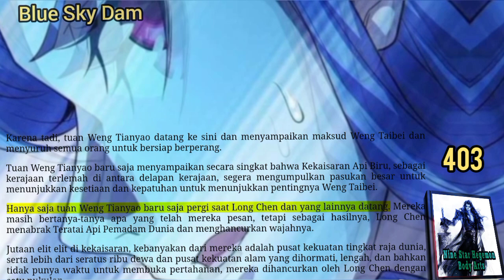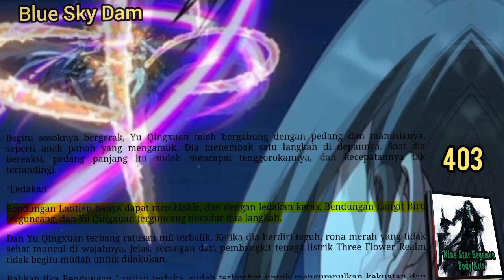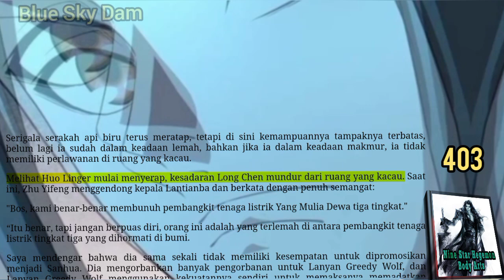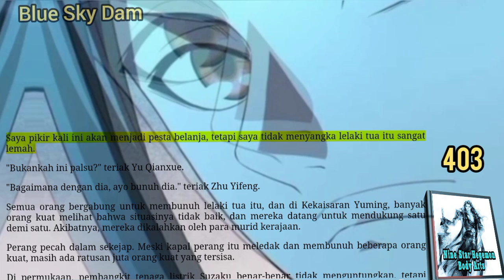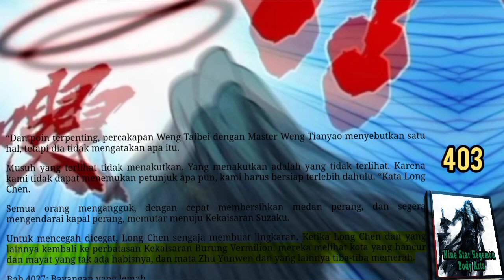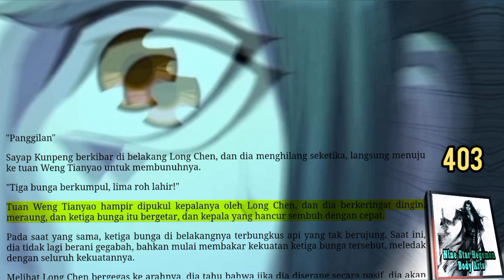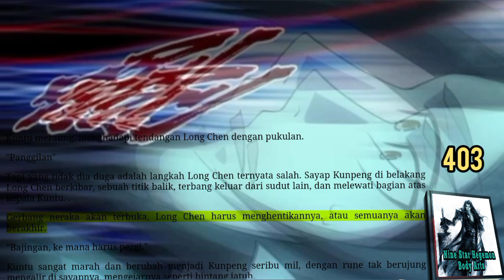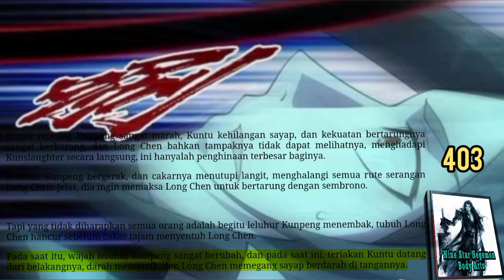Blue Sky Dam, NSHBA 403